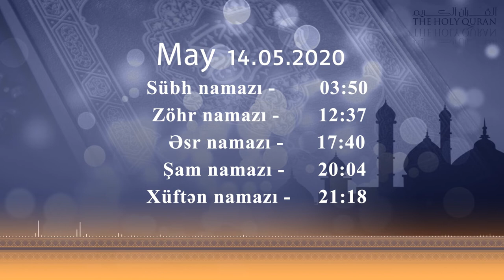14.05.2020 Namaz vaxtı